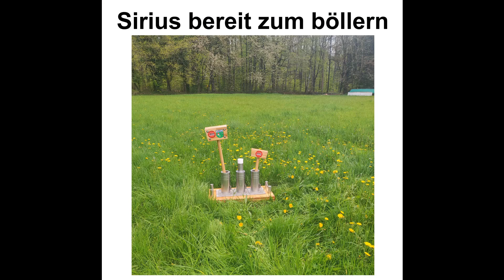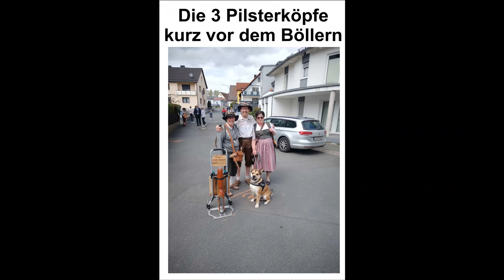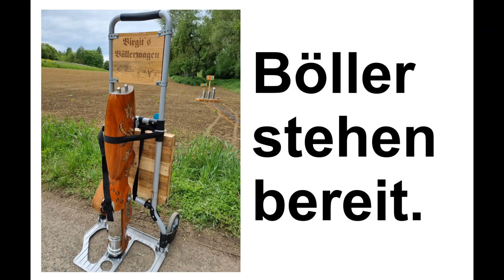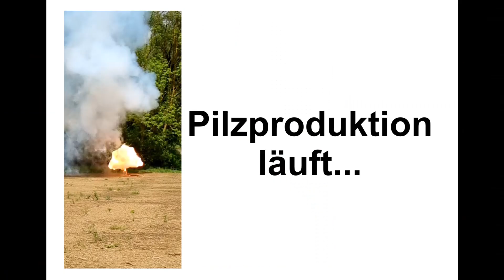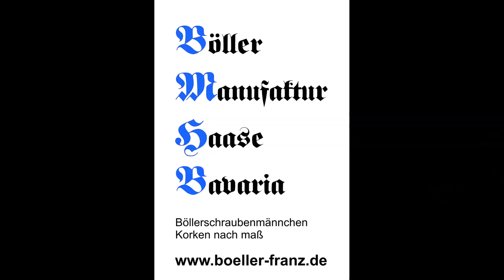Böllertreffen: Bischbrunn, Hausen, Neubrunn & Estenfeld